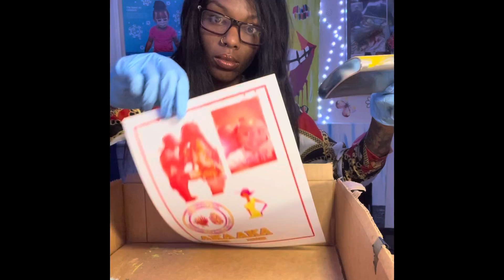Create a glittered flask with me. Sneak peek of mod podge vs resin at end